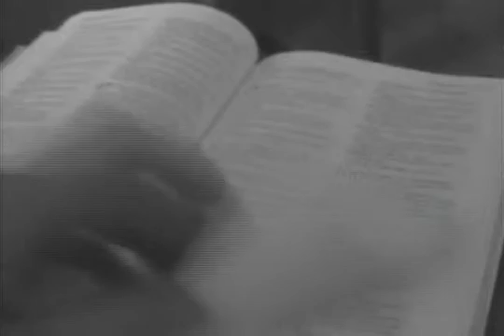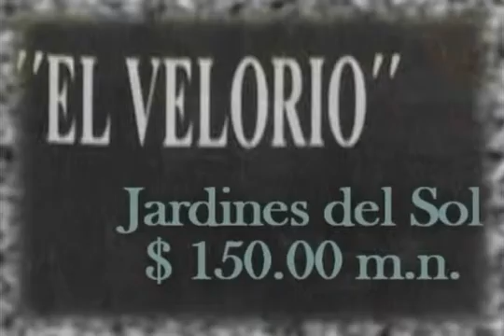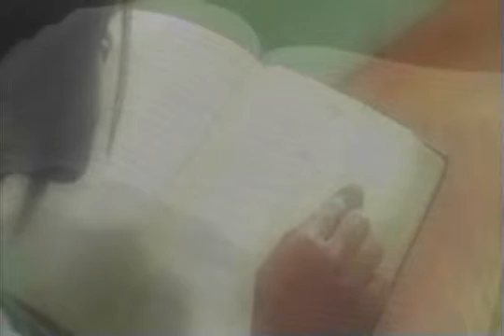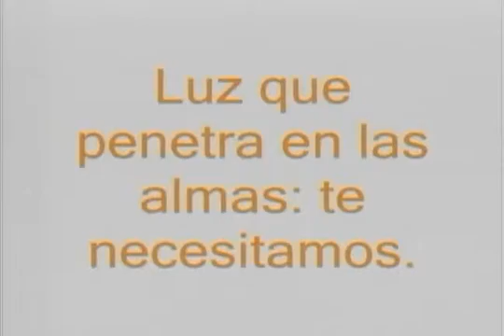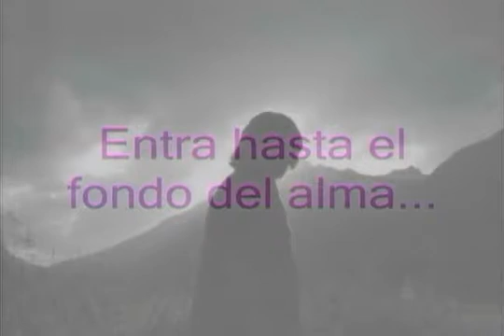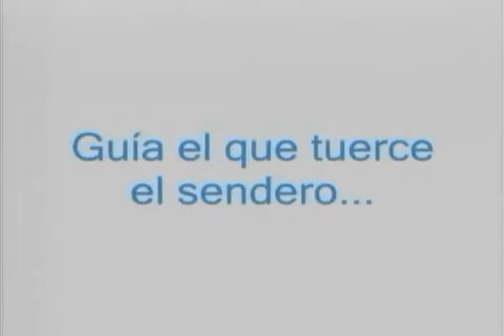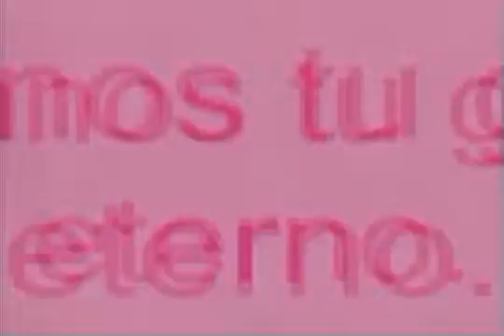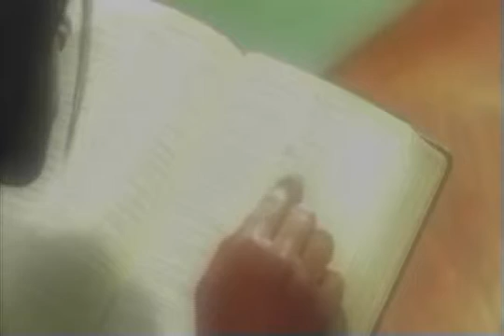RECIBIENDO LA INFUSION DEL ESPIRITU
PNEUMATOLOGIA 29 04 16